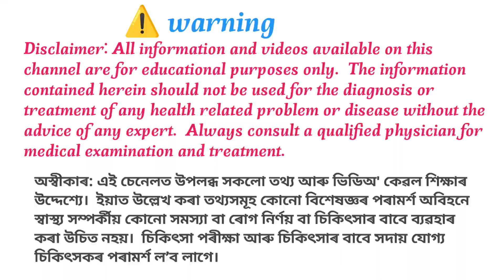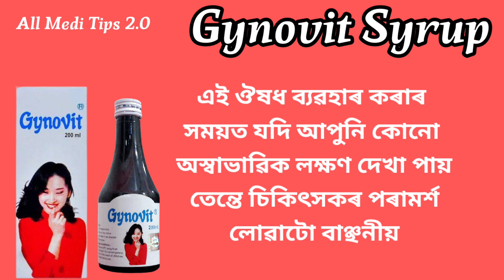Gynovit Syrup||Gynovit Syrup Benifits||Gynovit Syrup dose, Price, in Assamese|Gynovit Syrup Reviews